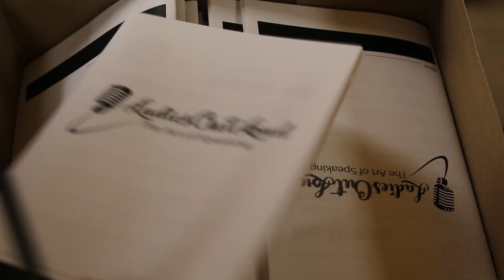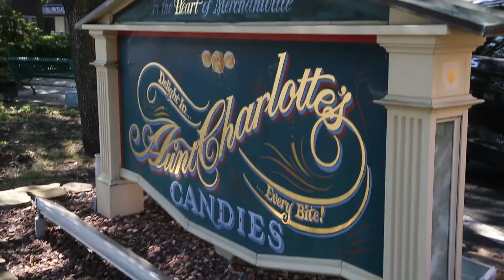The Launch of Ladies Out Loud